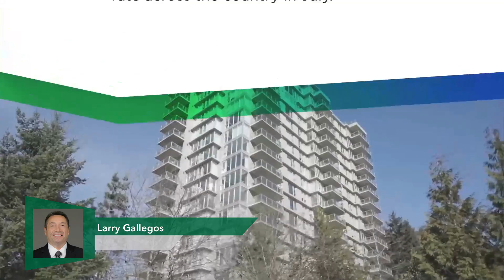Video- Apartment rents still soaring with no slowdown in sight